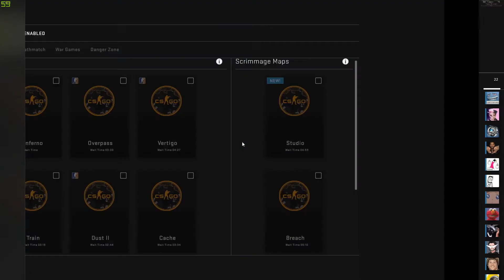teamwork makes the dream work